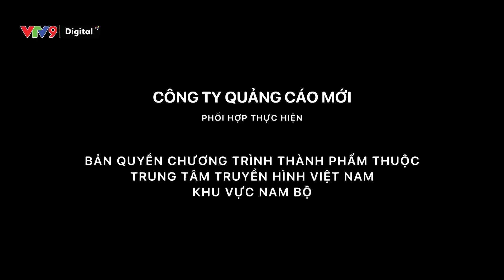Khi đối tác ghé thăm | Sitcom hài Tám công sở Tập 49 - 2021 | VTV9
Bỗng một ngày đối tác ghe thăm khiến các nhân viên Shark Studio trở nên "bấn loạn". Xe cảnh sát, xe cứu hoả kéo đến đông nghẹt. Chuyện gì đang xảy ra?
Tám Công Sở phát sóng lúc 17:50 Thứ 2 - Thứ 6 hàng tuần trên kênh VTV9.